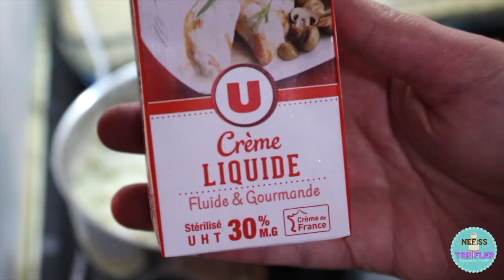İDDİA EDİYORUM❗️ EN GÜZEL BORCAM PASTASI😍 Sünger Gibi Yumuşak Pasta Tarifi